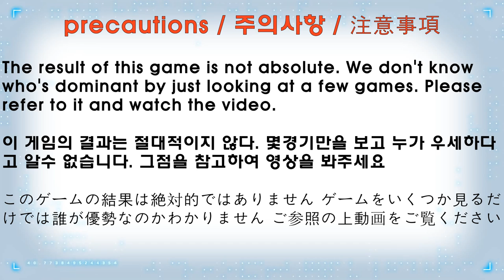【 Zest Achilles VS ALL Dragon 】 Beyblade Burst BU ベイブレードバーストBU 제스트 아킬레스 베이블레이드 버스트 BU